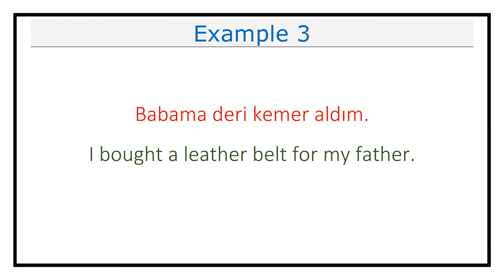Pronunciation of Kemer (Belt) in Turkish (Lesson #545)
This video explains how you pronounce Kemer (Belt) in Turkish.

It also includes examples on how to use Kemer (Belt) in different contexts.

Kemer in Turkish means Belt in English.